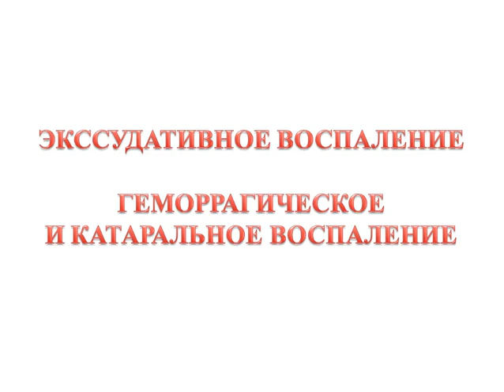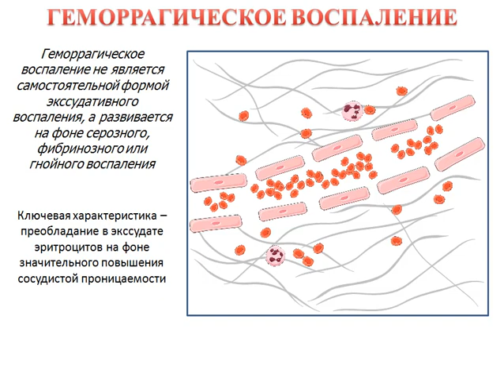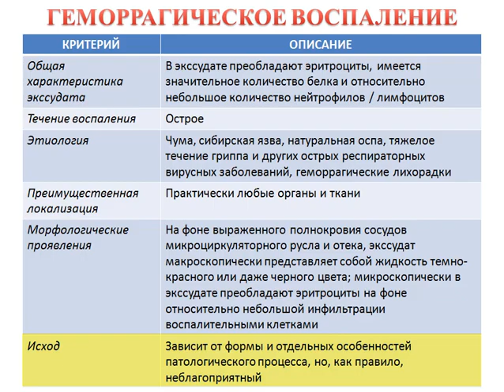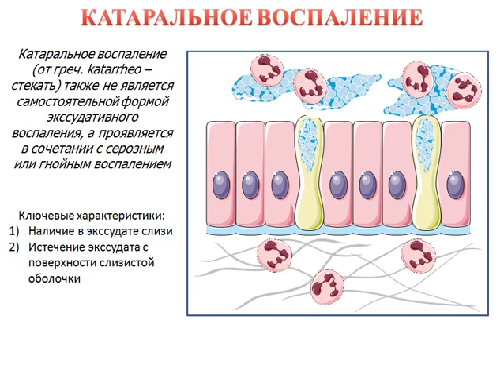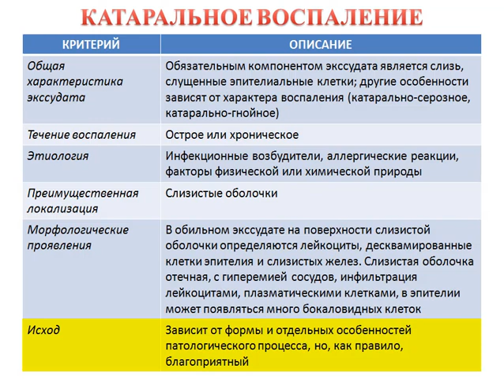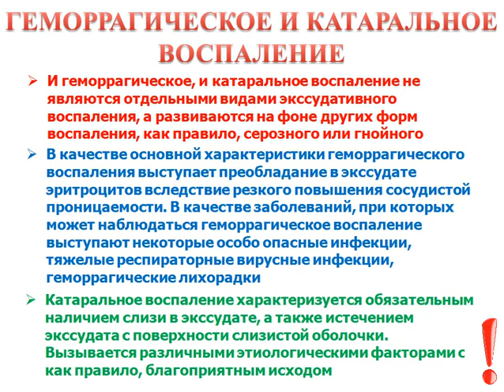Экссудативное воспаление - геморрагическое воспаление, катаральное воспаление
Общая патология. Воспаление. Экссудативное воспаление: геморрагическое и катаральное воспаление. Определение, базовые понятия, значение, классификации, этиология, патогенез, основные морфологические проявления, исходы и последствия